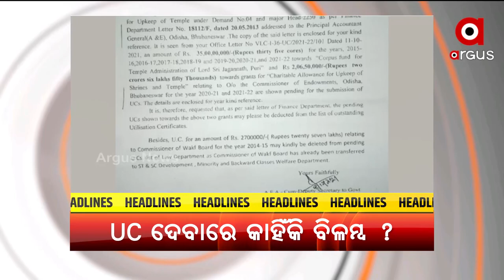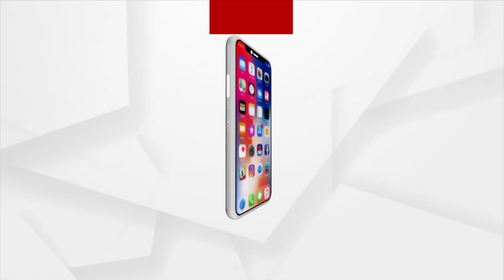Headlines @ 9 Am | 15 Dec 2021 | Argus News